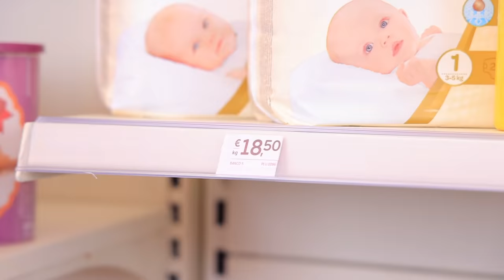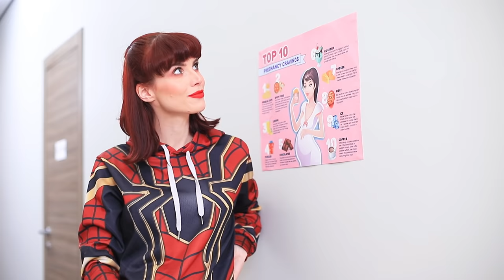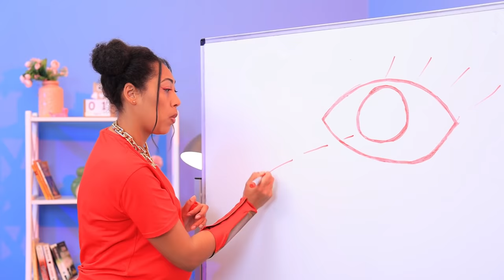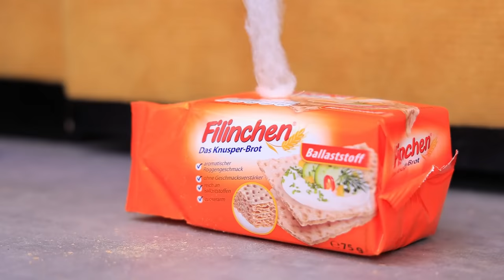¡Superheroinas Embarazadas! ¡17 Situaciones Divertidas En El Embarazo!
Es interesante cómo se comportan las superheroínas embarazadas, ¿Son más caprichosas o más tranquilas?. Mira estas situaciones divertidas sobre mujeres embarazadas en nuestro nuevo video.